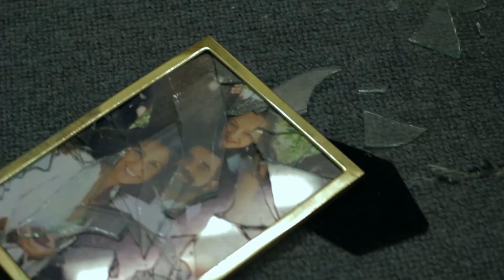TEASER DEL LARGOMETRAJE "LAPSUS"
Teaser del largometraje independiente "Lapsus"